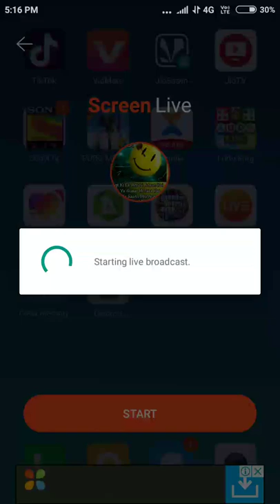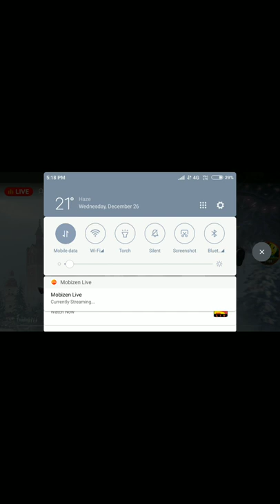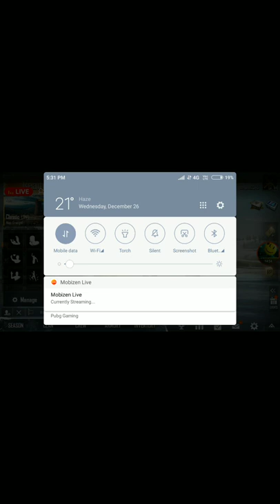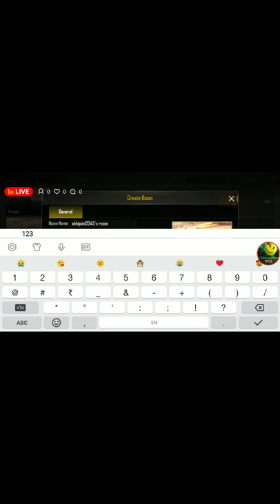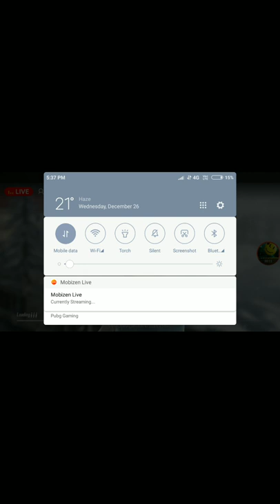pubg live stream